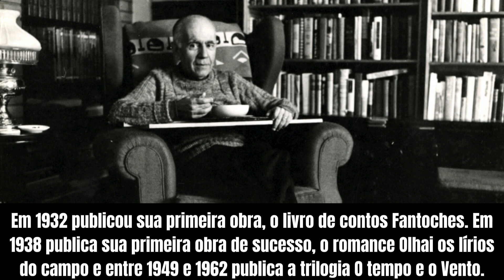hojenahistoria | 28/11/1975| A Morte de Érico Veríssimo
Érico Veríssimo nasceu na cidade de Cruz Alta, interior do Rio Grande do Sul, em 17 de dezembro de 1905. Apesar de não ter concluído o curso ginasial, teve contato com a literatura desde cedo e com 13 anos já havia lido Eça de Queirós, Dostoievski, Tolstoi, entre outros.

Após Incidente em Antares Veríssimo ainda publicou a biografia de Henrique Bertaso e sua autobiografia intitulada Solo de Clarineta, a qual não conseguiu concluir o segundo volume. Em 28 de novembro de 1975 veio a óbito, vítima de um infarto.

Links Relacionados:

LITERATURA | INCIDENTE EM ANTARES: 50 ANOS DA PUBLICAÇÃO DO ÚLTIMO ROMANCE DE ÉRICO VERÍSSIMO